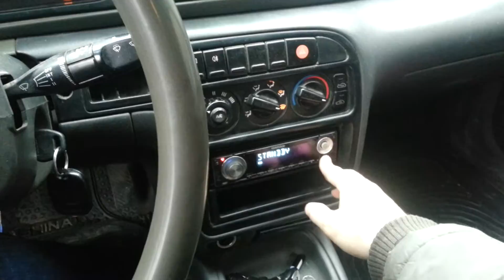Kia Sephia engine start